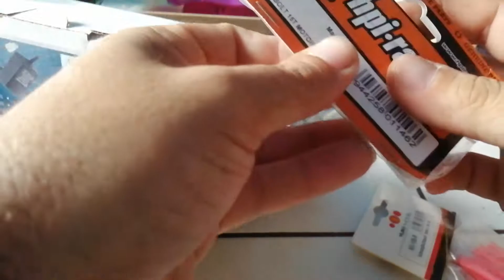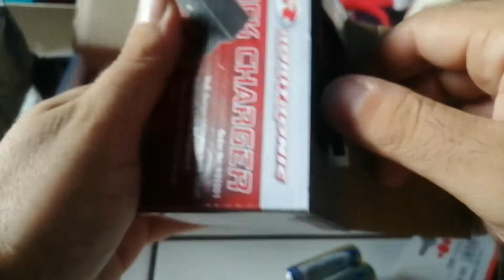unboxing hpi firebolt 540 15T and robotronic starter pack